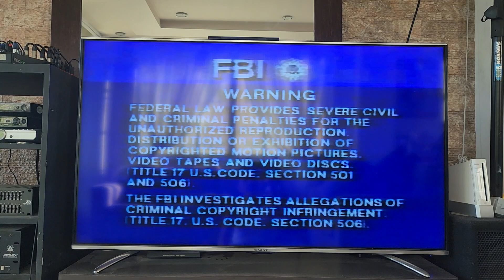Terra Entertainment/FBI Warning/Information Screen 2001